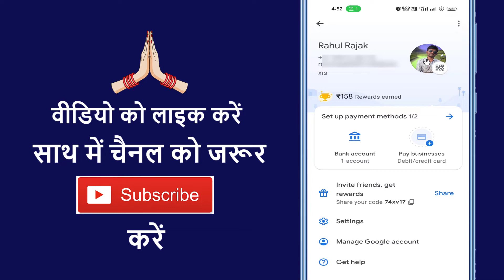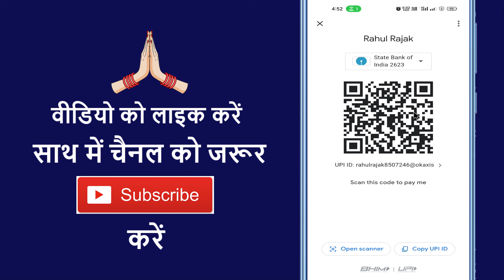How To Download QR Code From Google Pay ~ Google Pe Ka QR Code Kaise Nikalen ~ Gpay QR Code Download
Aaj ke is video me ham batane vale hai ki google pay ka qr code kaise download karte hain

➡ Queries Solved

1. Download gpay qr code
2. How to download gpay qr code
3. Gpay ka qr code kaise nikale
4. Google pay  pe qr code kaise khojen
5. Save google pe qr code in mobile